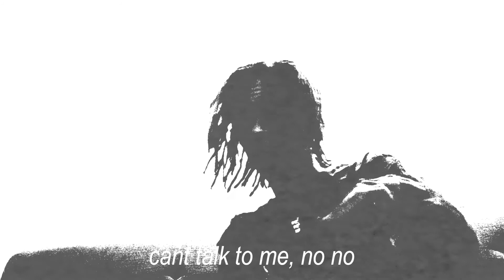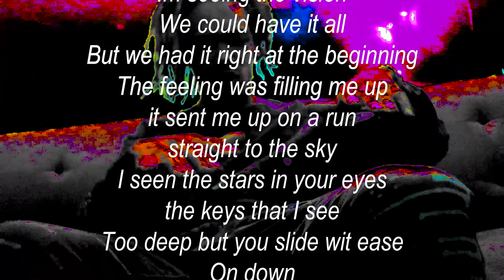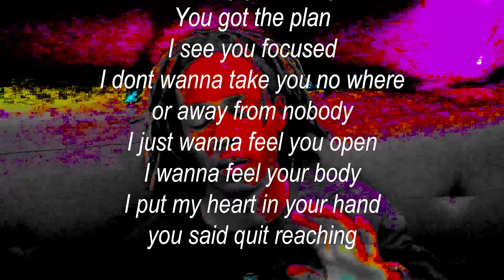Letter #1 - "Queen" (Shot/Styled by Cam Greene)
An exploration of relationships in the digital age.
A installation of paintings, photos and projections accompanied by live music, spoken word & dance performances. 26 components mirroring the 26 Letters of the alphabet. Using sound, imagery and light to create an atmosphere where your heart is the observer and object of the experience.

What: A fusion art project which explores and plays with emotions through visual and performance pieces reflecting human interactions in the digital age.

Why: I want people to observe their own emotions and thoughts, especially relating to the ideas of what “love” is vs the reality of how we love. Love as an energy rather than entity.